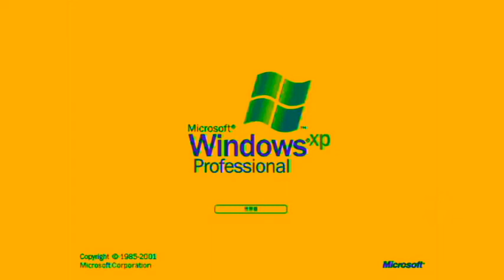Windows XP In Jorby Chorded